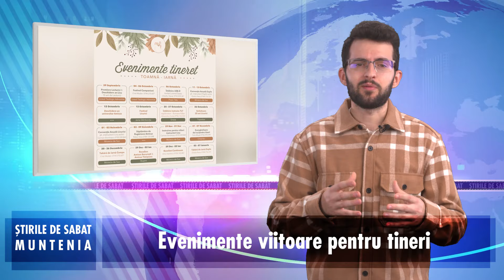Știrile de Sabat - ediția #302 | prezentate de Albert Crăciun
1. Din grijă pentru tine la Popa Tatu
2. Tineri în serviciu voluntar în Dragoslavele
3. Imnurile creștine mai aproape de tine
4. Evenimente viitoare pentru tineri
5. Calendarul întâlnirilor USB-D
6. Congresul medical adventist 2024
7. Mai bine doi decât unul

Știrile de Sabat - program de știri din viața Bisericii Adventiste de Ziua a Șaptea, pregătit și difuzat de Conferința Muntenia.